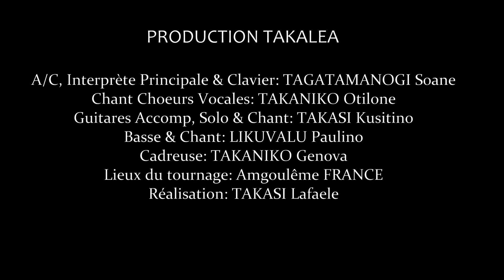ofa mooni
utugata-ofa-mooni-officiel-music-video-2020-wallis-et-futuna.mp4